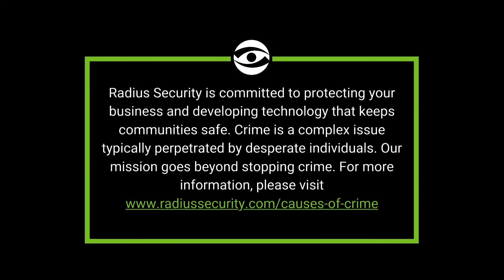Gone Boating - Suspect intrudes on private property and attempts to steal a boat